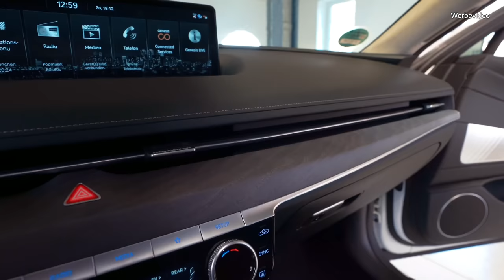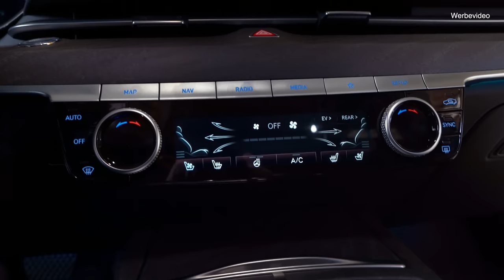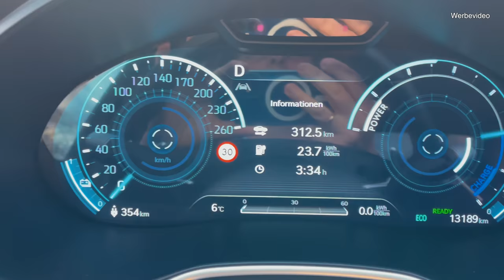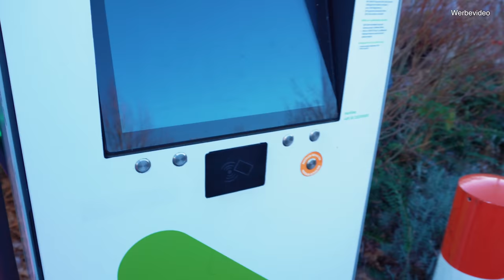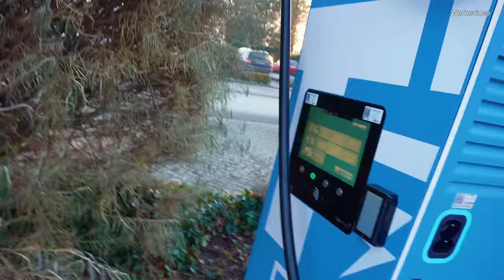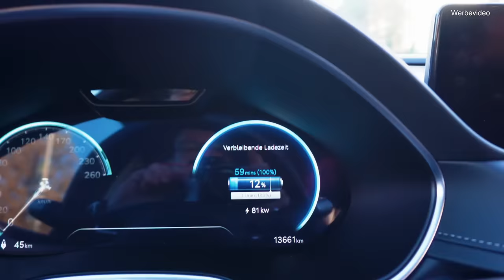Genesis G80 electrified - vollelektrische Business Limo mit DICKE HOSE Auftritt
Genesis electrified G80 - endlich eine Oberklasse Limousine so wie sie sein sollte: Sportlich, Elegant und nicht zu viel Schnickschnack. Für Euch im Test. Blog